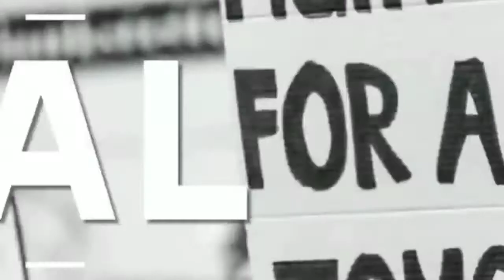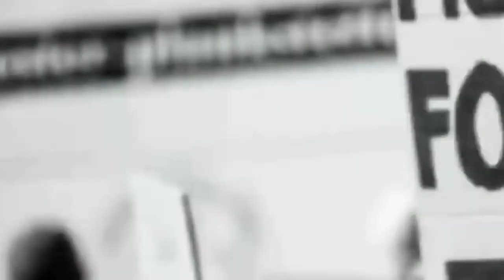পুরাতন মালদা পৌরসভা বিজেপি বুথ কমিটির সভাপতির বিরুদ্ধে পুরসভার জায়গা দখল করে বাড়ি করার অভিযোগ